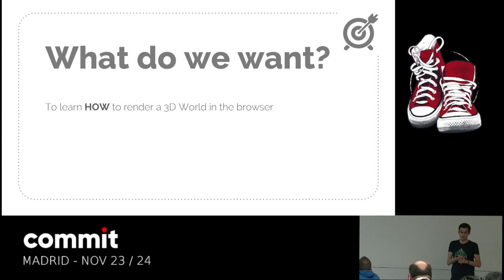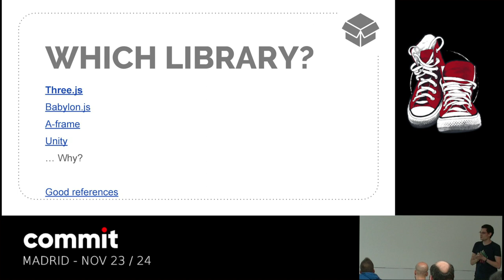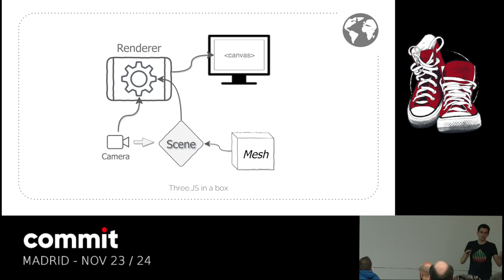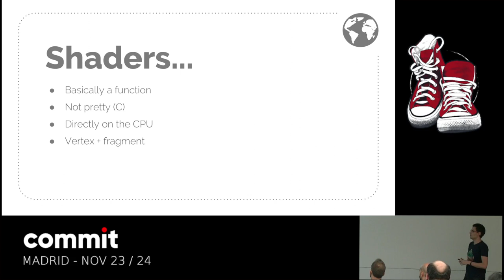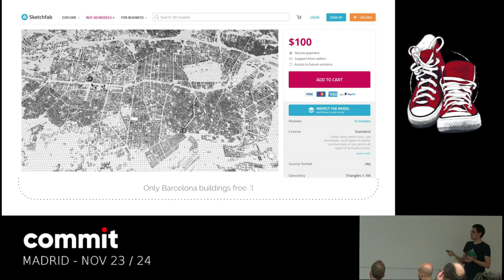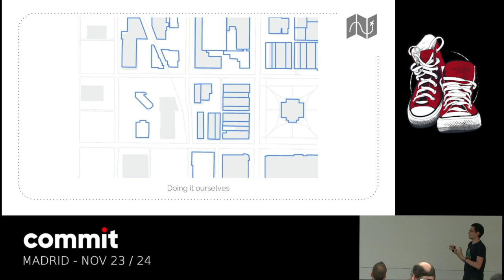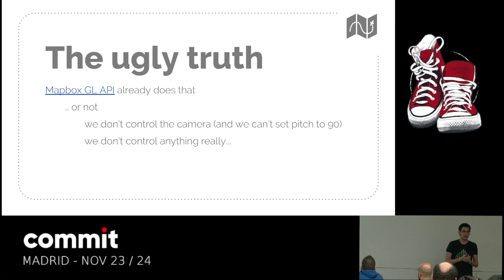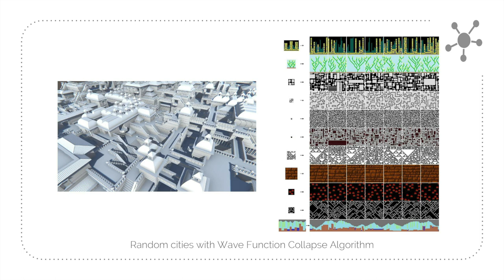JAVIER GAMARRA "WebGL y three.js: creando Manhattan"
Texturas, cámaras, mapas, geometrías, luces... cómo podríamos renderizar una ciudad en 3D y navegar por ella dinámicamente?

En esta charla hablaré de cómo utilizar three.js para renderizar los edificios de una ciudad, leer GeoJSON y aplicar mejoras de rendimiento para que nuestra tarjeta no muera renderizando miles de edificios.

Si siempre has tenido curiosidad por aprender cómo renderizar un mundo 3D, representar escenas o crear tu propio juego... te espero en esta charla!